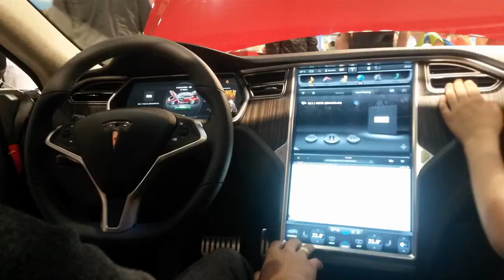AMI 2014 Leipzig/Alle Neuheiten/Highlights der Automesse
Hallo Leute,
auch dieses Jahr gab es auf der AMI in Leipzig viel neues zu sehen. Ich habe versucht alles zu fotografieren und kurze Videosequenzen Einzufangen. Bei Eins Zwei Bildern sind leider Menschen im Weg, ist aber bei den Massen an Besuchern auch nicht einfach zu vermeiden. Ich hoffe ihr schätzt die Arbeit und gebt ein Däumchen nach oben!